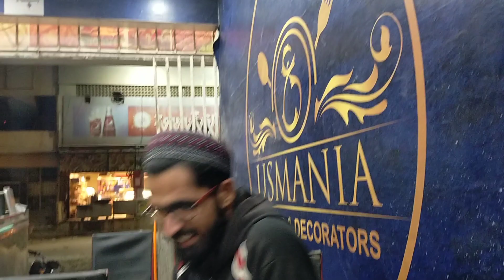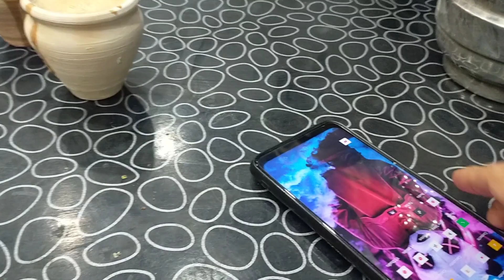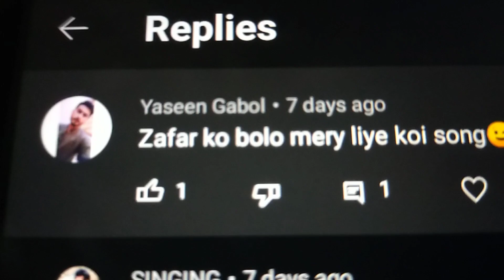Atif Aslam Lite 🤯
new vlog video bahut maza aaega

inshallah

Views

first vlog

maaz safder

maaz safder new vlogs
der vlog new

mass safdar new vlog

Blood Test Karwana Pada

Views

ASMR CHEESY CARBO FIRE NO...

Doing The OPPOSITE of what.

running car headshot_____ pleas...

ma Serial Sinf e Aahan | Fin...

MAIN ITNI BURI Q BAN GAYE ||...

Taqdeer Episode 10 | 25th Octo...

Siyani Episode 67 Teaser - 25th...

Mera Phone Kharaab Ho Gaya

RIVA ARORA & HER FRIEND ROAST ME

vlog pakistan

vlogs

My car brand exposed ye to ga...

MY BIRTHDAY STREM